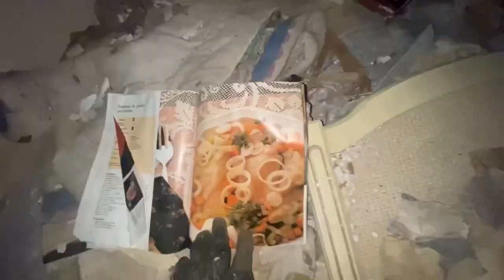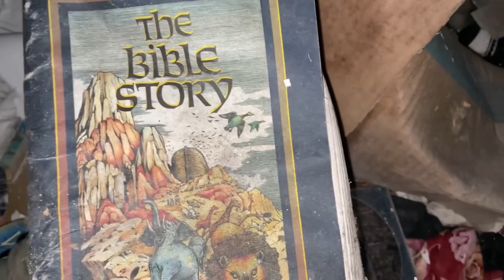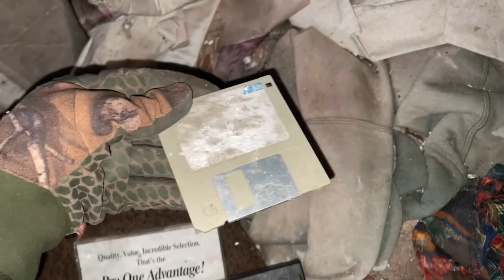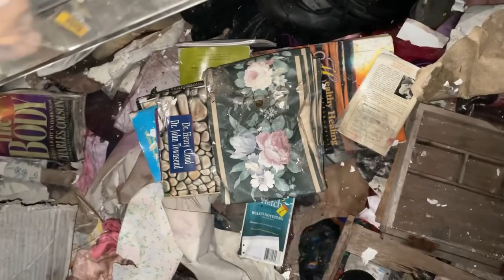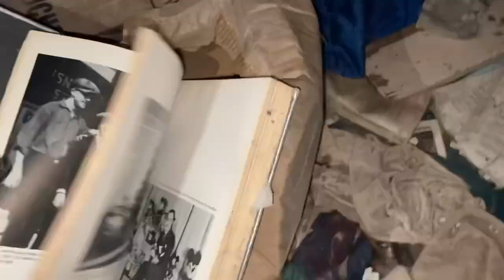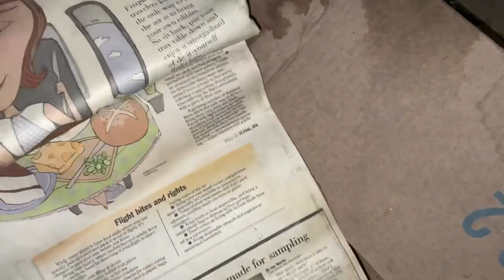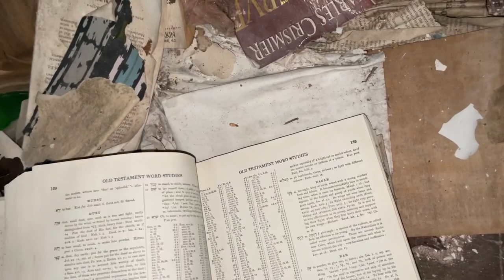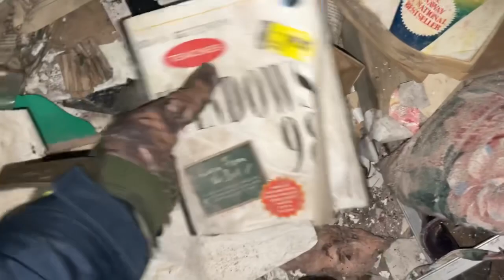Foster home of death? They left a little but took so much.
We find lots of things related to the children and the mentality of the family that owned the home.